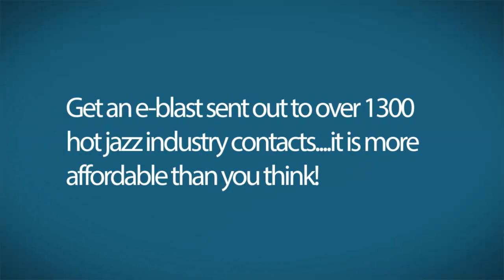Getting Jazz Gigs- Raestar Helps Jazz Musicians Get More Jazz Gigs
Getting Jazz gigs requires a certain amount of self promotion and nuance that most artist are not completely familiar with. Club owners are looking for hot groups and ensembles that are in the news. Press releases and e-blasts are a terrific way to get your name in front of the people who make decisions to book acts.